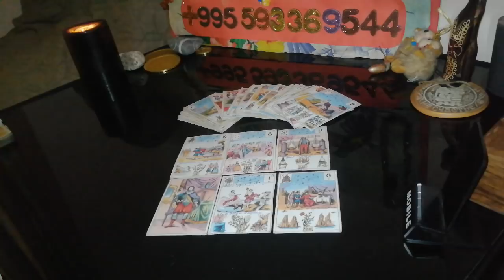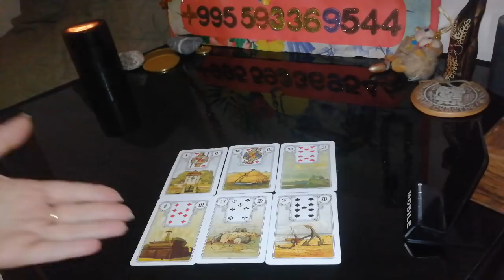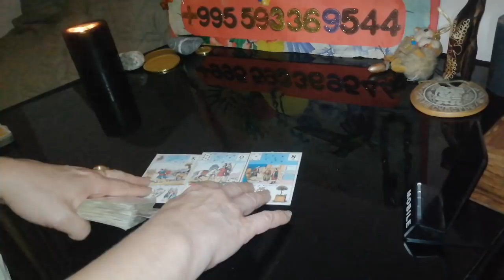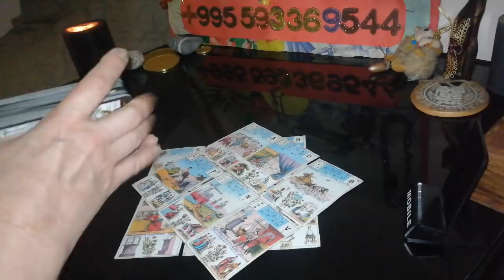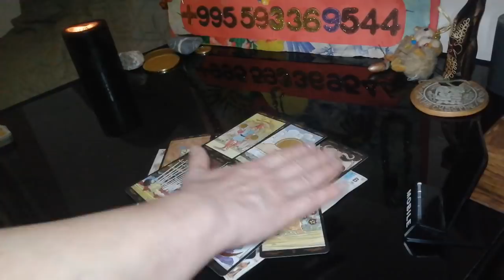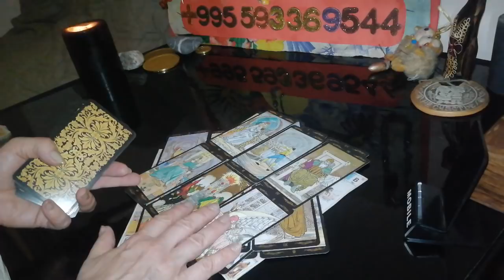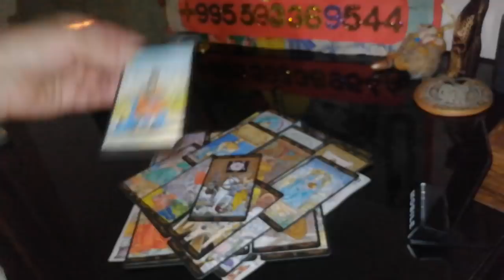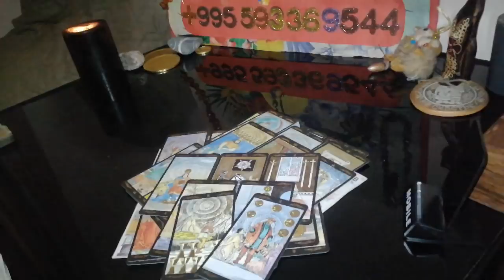Таро Онлайн. Новый Путь🌟 К чему Вас готовят Высшие Силы🔮🔆🔮 Что ожидать🔥🍀🔥Вивиена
Психология отношений. Таро. Гипнотическая Эзотерика. Расклад
ТАРО  РАСКЛАД  РИТУАЛЫ  ОБРЯДЫ  ПСИХОЛОГИЯ
ВИЖУ СОБЫТИЯ.
ДИАГНОСТИРУЮ ЧЕЛОВЕКА ПО ЕГО ФОТОГРАФИИ .
ТАЙМ КОД
      00:00          Беседа с Вами. Подарок от Лали.
10:02 Общий расклад. Новый Путь. К чему Вас готовят Высшие Силы? Что ожидать?Вивиена.

воздействие!

🔆ОГРОМНАЯ БЛАГОДАРНОСТЬ
1)Сбербанк Россия карта: 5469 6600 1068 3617
Писать в назначение перевода – ПОДАРОК